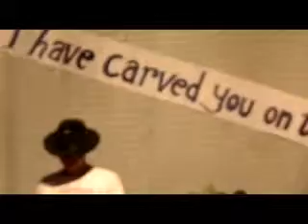Silver Jublie 2 3